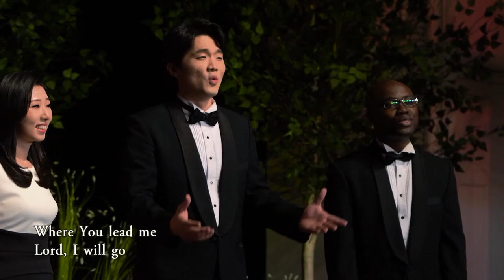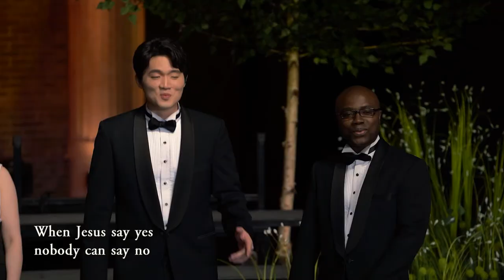[SPN] 2020 Online Seminario Biblico con Pastor Ock Soo Park #2